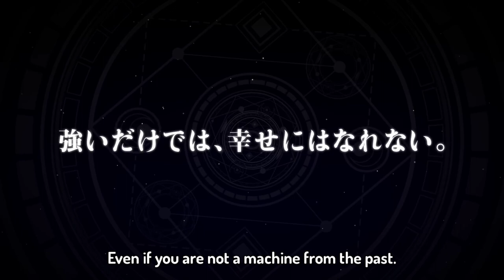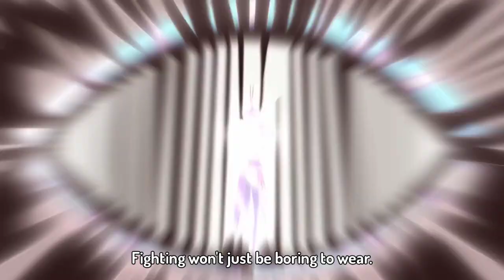Official Trailer | The Reincarnation of the Strongest Exorcist in Another World – 2023 | English Sub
• • • • • • • • • • | HYOUDOU「TJ」ANIME | • • • • • • • • • •
(最強陰陽師の異世界転生記)
(Saikyō Onmyōji no Isekai Tenseiki)

➥ Description:
Anime: The Reincarnation of the Strongest Exorcist in Another World
Creator: Kiichi Kosuzu
Studios: Studio Blanc
Producers: Asmik Ace, King Records
Release Date: January 2023

➥ Synopsis:
After the betrayal of his companions, Haruyoshi, the strongest diviner, was on the verge of dying. Hoping to be happy in the next life, he attempted the secret reincarnation technique and was sent to a different world!
Born into a family of magicians, the magic he didn't inherit paled in comparison to his previous abilities as an onmyouji. "Who needs magic? I'll survive in this world with my old techniques!"

⬙ On Gremory, you will find subtitled trailers right after its Japan premiere: anime news straight from Japan ~ anytime, watch our channels like "Hyoudou TJ Anime"! ⬙